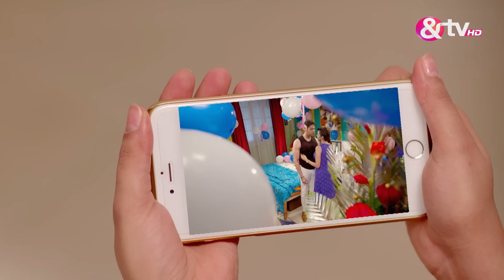Tere Bin | Ep.82 | देख Akshay और Nandini को करीब Vijaya का टूटा दिल | Full Episode | AND TV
Show Name : Tere Bin
Producer/Star Cast : Hosts: Bharti Singh,Ravi Dubey

Tere Bin is a Hindi romantic drama television series starring Shefali Sharma, Gaurav Khanna and Khushboo Tawde. The story revolves around Dr. Akshay, who marries Vijaya, the widow of his friend Nilesh. Akshay sacrifices his love for Dr. Nandini, for Vijayas self-respect, but this sacrifice creates a storm in his life.

Click here  watch Webisode on YouTube ►PL_bx64ia-qJnMXixaokfHkxX6qLGqGqBG
Click here  watch Quick Recap on YouTube ►PL_bx64ia-qJnLw4zPPuBJw2OFG1MXmLCJ
Click here  watch HIghlight on YouTube ►PL_bx64ia-qJnO2yeaYWxwR3WMq3dekipe
Click here  watch Week In Shorts on YouTube ►PL_bx64ia-qJlAdOi1voU_DhGhOok0lWvQ